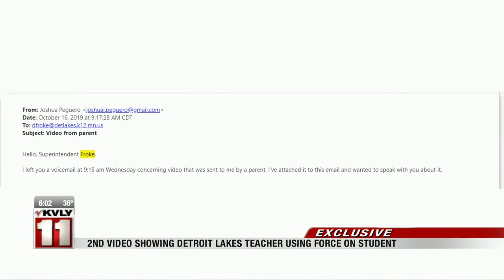News 2nd video shows Detroit Lakes teacher using force on student